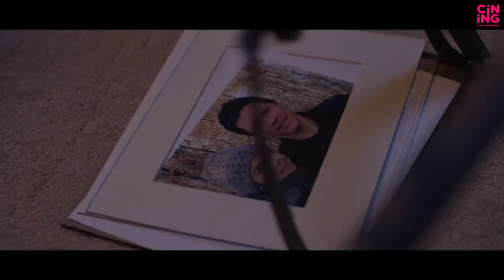Presencias Inexplicables (You are not alone) - Logo Cining - Chile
Después de la muerte prematura de su esposo, Emma (Winter) recupera la custodia de su pequeña hija Isla (Jones) y espera reconstruir su relación
después de muchos años separados. Pero cuando una entidad
maligna comienza a atormentarlos, madre e hija se ven obligadas a enfrentarse a la inexplicable presencia que
habita los muros de su nuevo hogar.

FICHA TÉCNICA
Duración: 92 min.
Reparto: Katia Winter, Leya Catlett, Zach Avery
Director: Eduardo Rodriguez
País de Origen: Estados Unidos